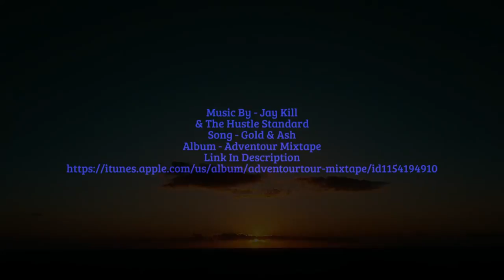Compilation of DJI Drone Aerial Footage - Gold & Ash - The Hustle Standard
Compilation of DJI Drones Aerial Footage with The Hustle Standard Music
Song - Gold & Ash
Album - Adventour Mixtape
Special Thank You To The Hustle Standard For Creating Motivating and Inspirational Music To Help Heal People & Helping To Make The World A Better Place